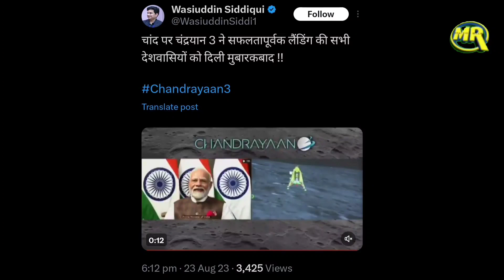Chandrayaan 3 Landed on Moon Created History | चंद्रयान-3 की चांद पर सफल लैंडिंग, भारत ने रचा इतिहास